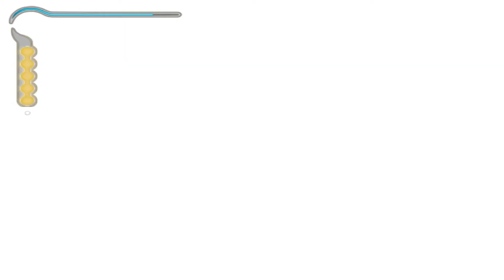Prince of Persia The Sands of Time - Part 3- walkthrough gameplay (PC)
Prince of Persia: The Sands of Time is an action-adventure video game developed and published by Ubisoft. Revealed in March 2003, it was released across Game Boy Advance, PlayStation 2, GameCube, Xbox and Microsoft Windows in November 2003. The Sands of Time is a reboot of the Prince of Persia series, created by Jordan Mechner. Mechner served as creative consultant, designer, and scenario writer for The Sands of Time.
The game follows an unnamed Prince whose father sacks an ancient city at the instigation of a traitorous Vizier. During the attack, the Prince obtains an artifact called the Dagger of Time, while his father's army captures an hourglass containing the mysterious Sands of Time. Visiting the palace of the Sultan of Azad to present the Sands as a gift, the Vizier tricks the Prince into releasing the Sands, transforming the people of Azad into savage monsters under his control. Together with Farah, a young Princess who knows the power of the Sands, the Prince works to correct his mistake and foil the Vizier's evil plans. The gameplay revolves around the Prince's platforming abilities, broken up by fights with the creatures created by the Sands. A key mechanic in the game is using the Dagger to rewind time if the Prince makes a mistake platforming, and using it to kill and freeze enemies.